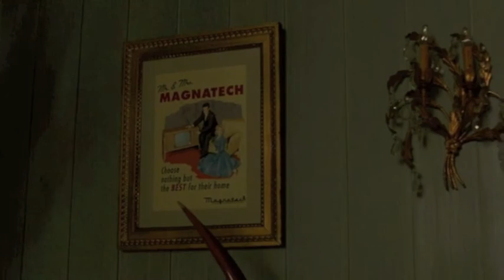Still Light - The Knife (Far From Heaven)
Footage from Todd Haynes' movie Far From Heaven, set to Still Light by The Knife. I realised that the song sums up the story of the movie quite well, and it's not as if it's a very well known song OR movie so..here!